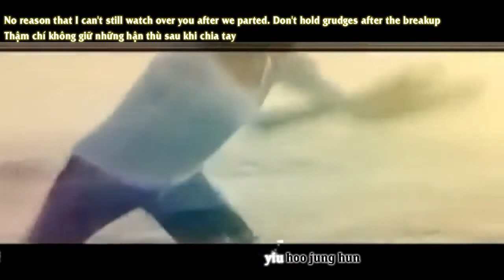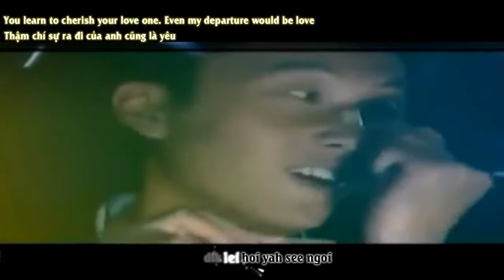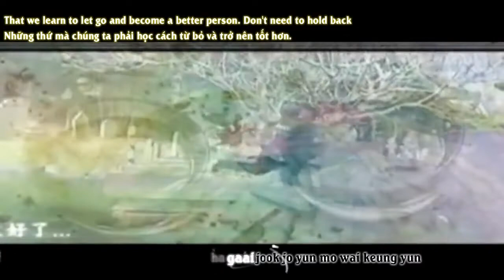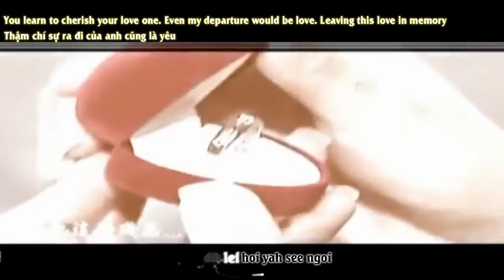[Vietsub-Kara-Engsub] Sự Ra Đi Của Anh Cũng Là Yêu - Hứa Đình Khanh [Hình Cảnh TVB 2010 OST]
Timer & Encoder by N.M.N

Video by N/A

Effect kara N/A
Effect trans galovejiro2104

OST Hình cảnh 2010 _ Pháp luật vô hình_ Gun metal grey _ 刑警2010

Song's title Sự ra đi của anh cũng là yêu _ My departure is also love _ 我的离开也是爱 _ Ngoh dik lei hoi yah see ngoi

Artist Hứa Đình Khanh _ Alfred Hui _ 許廷鏗 _ Hui Ting Hang _ Xu Ting Keng